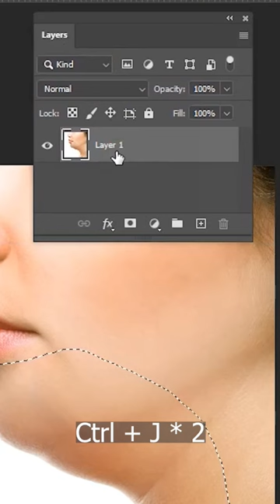Double Chain Remove in Photoshopإزالة اللغلوغ 😁 أو دهون الذقن بالفوتوشوبFollow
Double Chain Remove in Photoshop
إزالة اللغلوغ 😁 أو دهون الذقن بالفوتوشوب
Follow: @odaijaradat.ps